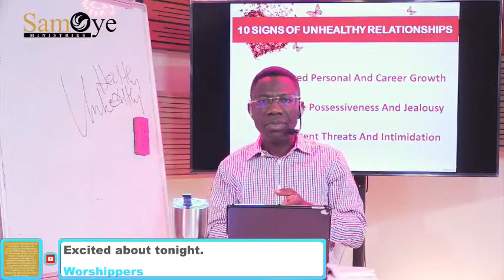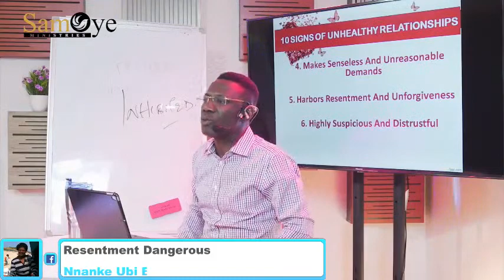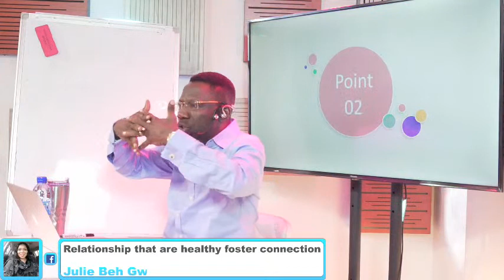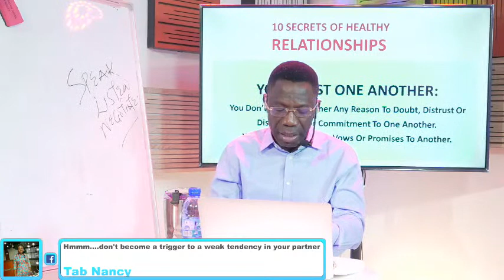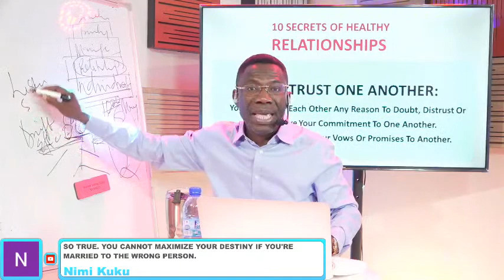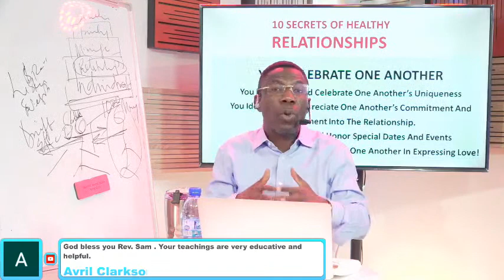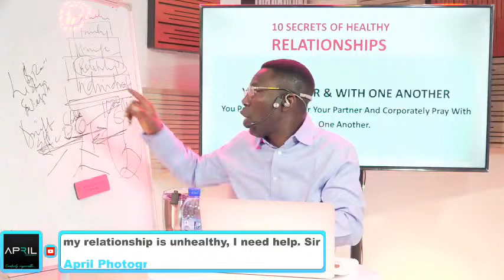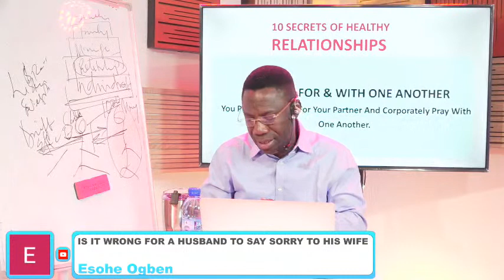RELATIONSHIP MASTERCLASS || 10 SIGNS Of HEALTHY & UNHEALTHY Relationships & Marriages (PART 2)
RELATIONSHIP MASTERCLASS - The 10 SIGNS Of HEALTHY And UNHEALTHY Relationships & Marriages - How To BUILD A HEALTHY Relationship. (PART 2) ||@RevSamOye

Don't Miss This RelationshipMasterclass Every Monday - Tuesday At 8pm (WAT)...

THIS WILL CHANGE YOUR MINDSET ABOUT RELATIONSHIP And MARRIAGE 💥💥💥

It's LIVE Only On This FACEBOOK PAGE & YOUTUBE CHANNEL At: Rev Sam Oye

Share To Invite Your FRIENDS!